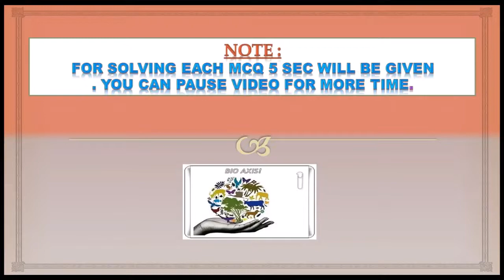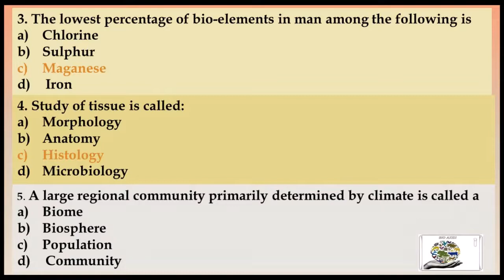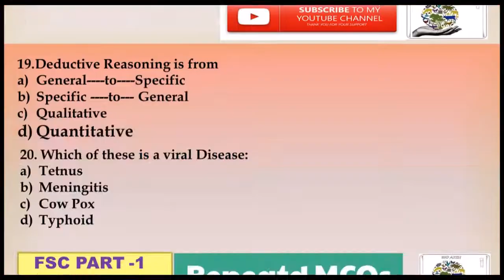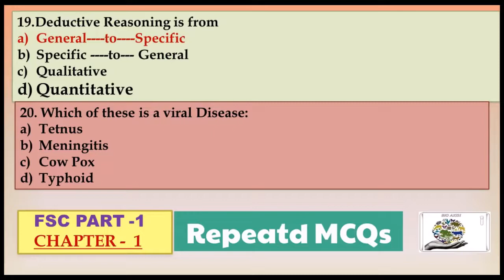PPSC Biology chapter wise Mcqs- MCAT- MPHIL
ALL MCQS RELATED TO BIOLOGY - ALL BRANCHES
-For preparation of MCAT
-For preparation of PPSC - BIOLOGY / MICROBIOLOGY / MOLECULAR BIOLOGY /ZOOLOGY /BOTANY etc